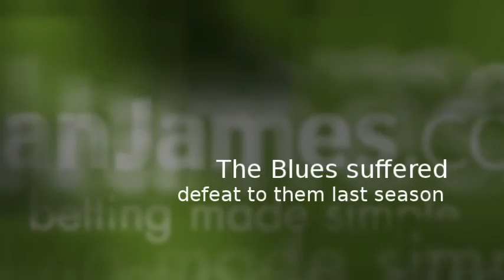Chelsea v Newcastle - Premier League 2012/13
This is set to be the game of the weekend, and fifth place Newcastle are sure to put up a fight. Chelsea are currently top of the league, but how long will it last?